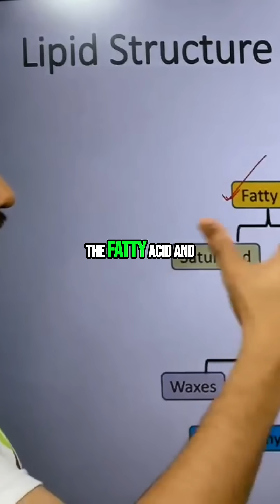Phospholipids Structure, Function & Role in Cell Membranes | CSIR NET biochemistry lecture demo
This lecture explains Phospholipids Structure, Function & Role in Cell Membranes | CSIR NET biochemistry lecture demo.